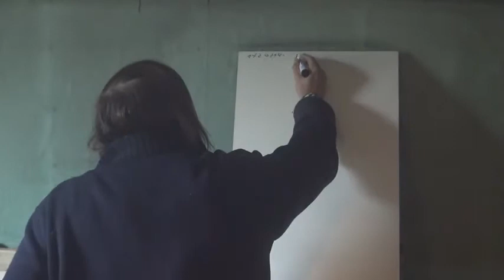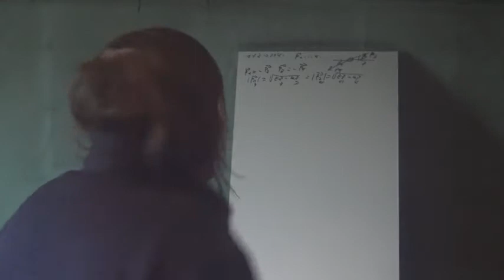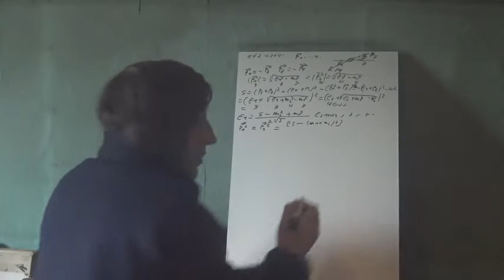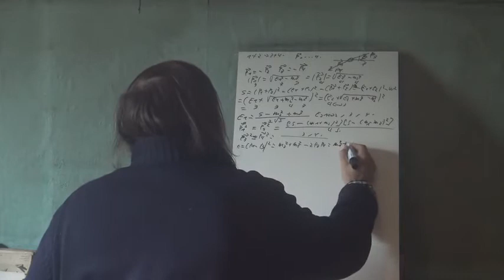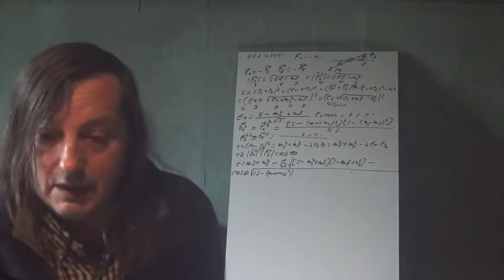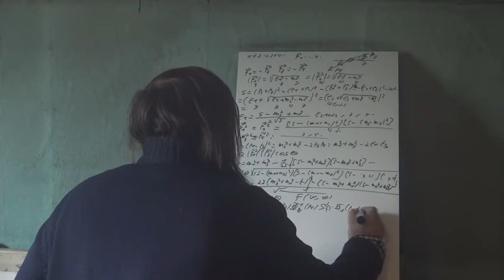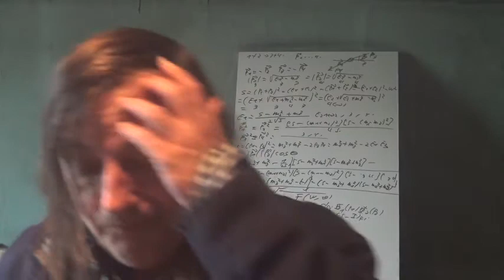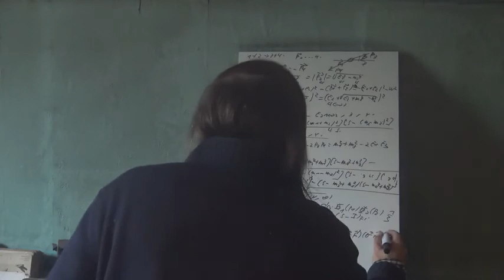79a Physique Des Particules Hadrons Centre de masse 1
Voyons maintenant la description des amplitudes dans le centre de masse